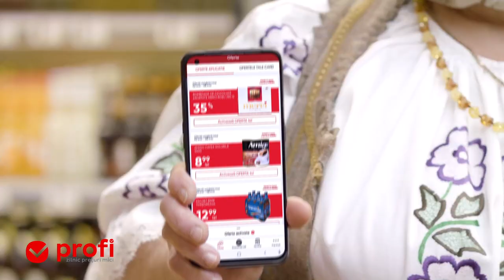Savurează cafea solubilă Amigo cu un super preț, doar cu aplicația Profi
Începe-ți ziua cu un boost de energie! Descarcă aplicația Profi și bucură-te de cafea solubilă Amigo la doar 8.99 lei.